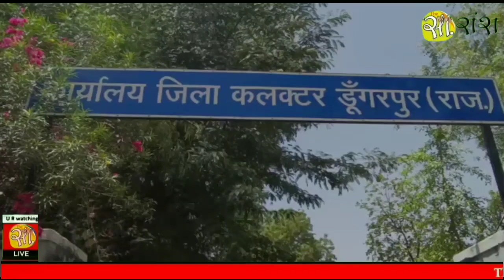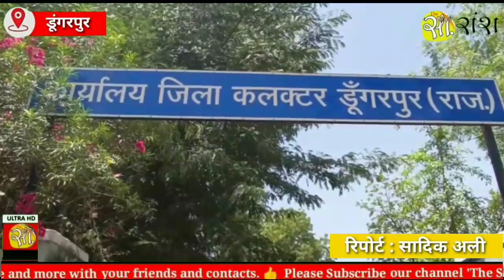"डॉक्टरों की लापरवाही लील रही प्रसूताओं की जिंदगी" | Dungarpur Medical College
Dungarpur Medical College का मातृ एवं शिशु अस्पताल इन दिनों संस्थागत सुरक्षित प्रसव कराने आ रही प्रसूताओं के लिए मौत का केंद्र बनता नज़र आ रहा है। दरअसल, जानकारी के अनुसार 24 अप्रैल को प्रसव के लिए आईं 3 प्रसुताओं को अपनी ज़िंदगी से हाथ धोना पड़ गया, जिसके चलते प्रसुताओं की अकाल मौत होने से उनके परिजनों में दुःख के साथ साथ अस्पताल प्रशासन के खिलाफ भारी आक्रोश भी दिखाई दे रहा है। मुख्यायल के रामनगर में रहने वाली 25 वर्षीय कोमल पंचाल की प्रसव के दौरान पुत्री को जन्म देने के बाद हुई मौत के सदमे से उसकी मां शर्मिला पंचाल अब तक बाहर नहीं आ पा रही हैं।

"The Saransh" is a free-access, one-stop mall, which serves all of the major and latest news updates to the viewers, on our website;s, YouTube Channle and all the major platforms of social media. We brings the News, that comes from the world and belongs to our country India. We also welcomes the tips and feedback from our valuable viewers.
The Saransh is growing news portal and the YouTube News Channel, where you pick up the moment to moment news and stories from world-wide in the National language of the country Hindi at thesaransh.in and also in English at news.thesaransh.in
With many information about National, international, politics, country, society, business, sports, entertainment, art, literature - Theatre, religion-science, tourism and lifestyle we keep you aware for Everything that happens in your state and activities of your city.
We have to always keep you aware. You can get the news in text format at The Saransh and if you want to watch them in Video Format then you can watch them on our YouTube Channel at The Saransh & we are also on Social Networking Platform at : Facebook  |  Twitter  | YouTube